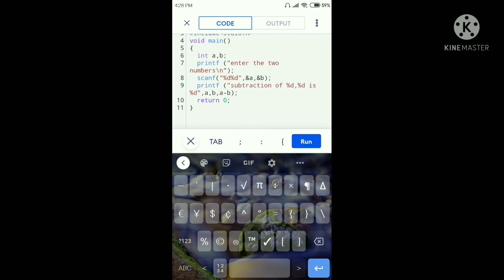write a c program to find subtraction of two number.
write a c program to find subtraction of two number || subtraction of two numbers in c program || difference between two numbers in c program.